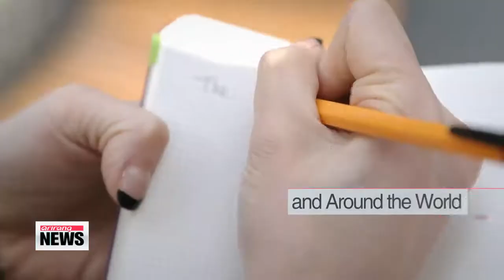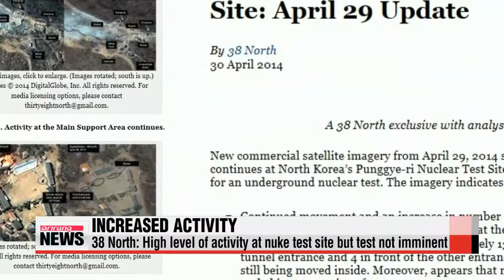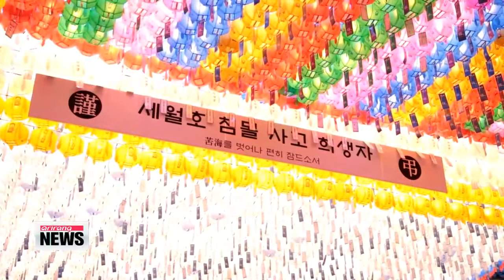ARIRANG NEWS 14:00 Gov't to spend more on safety management system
(this was aired on May 1st, 2014)
In the wake of the ferry disaster, the government will put more money into establishing an integrated disaster response system and boosting emergency training.
At a financial strategy meeting Thursday, President Park Geun-hye asked all ministries to make sure manuals that contain emergency response procedures are in place, and those in charge are well-informed and properly trained.
While recognizing the need to spend more on welfare, the president also talked about maintaining the country's financial soundness through a so-called "Pay-Go" policy, whereby expenditures are paid for with funds that are already available.
Overall spending would be further reduced by merging some 6-hundred projects that overlap or are in similar in nature over the next three years.